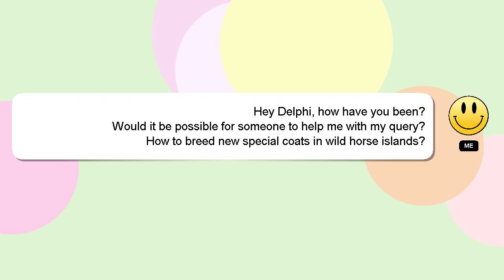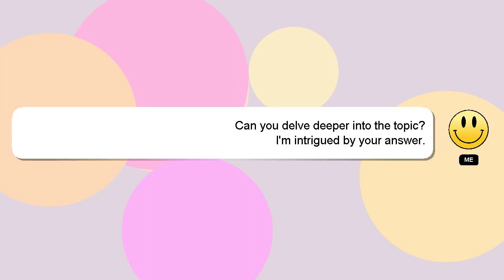How to breed new special coats in wild horse islands?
Allow me to introduce myself briefly, Hi there, I go by the name of Delphi. I can assist you in discovering answers to your inquiries. - How to breed new special coats in wild horse islands?

Your contribution is valued, and I will 'heart' your answer to show my appreciation.

*2 What we are experimenting :*